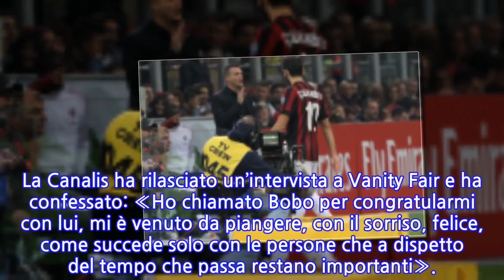Canalis: “Non volevo diventare la Carrà. Vieri sarà papà, mi sono commossa, felice...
Per anni lei e BOBO VIERI hanno incarnato il tipico luogo comune velina-calciatore. Erano considerati una coppia perfetta ELISABETTA CANALIS e l’ex attaccante. Lei oggi vive in America, ha sposato un medico, lui è il compagno di un’altra velina, COSTANZA CARACCIOLO, e da lei aspetta un figlio. La Canalis ha rilasciato un’intervista a Vanity Fair e ha confessato: «Ho chiamato Bobo per congratularmi con lui, mi è venuto da piangere, con il sorriso, felice, come succede solo con le persone che a dispetto del tempo che passa restano importanti».